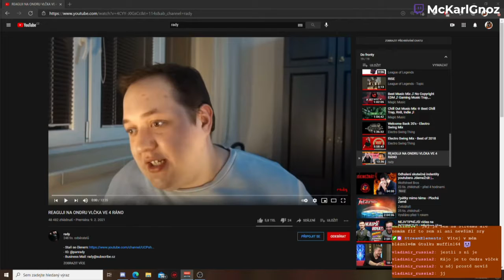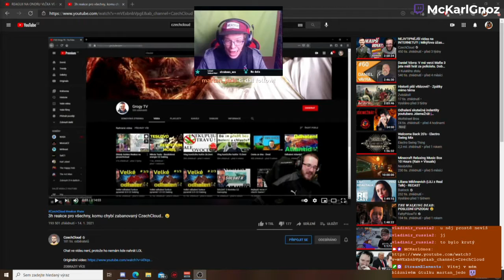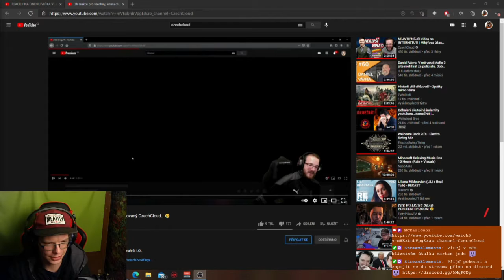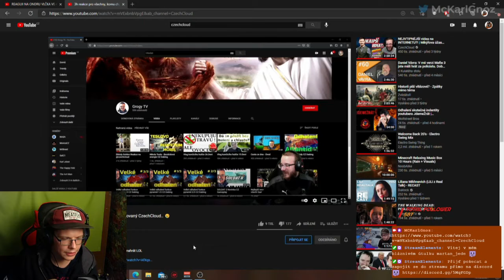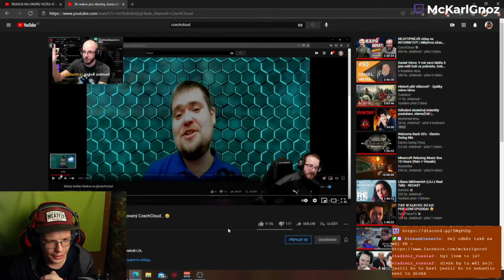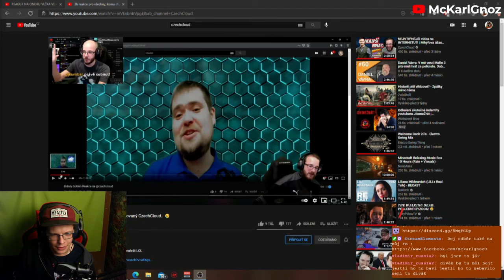Chill Out Hour - Grogy a jeho objektivní reakce na Clouda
Chill Out Hour jsou poslední chvíle live streamu věnované pokecu s chatem a pokecu o věcech co se staly a které se dostaly až ke mně. Uslyšíte zde názory na různé osoby, informace z mého života ale také vám ukážu nějaké videa a tvorbu dalších lidí která mne zaujala a to ať se jedná o tvorbu znamých nebo i méně známých creators

Tentokrát jsem se vyjádřil k videu od Czechclouda reagujícího na objektivní kritiku na něj

Potom bouhžel došlo k výpadku internetu a proto tentokrát jen takto krátký záznam